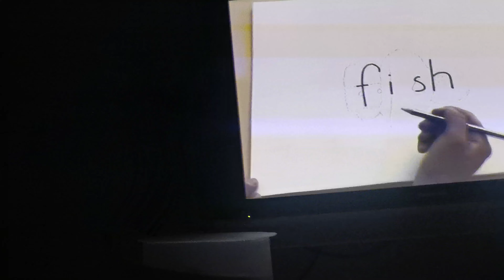أرسم كلمة أم بي سي ٣